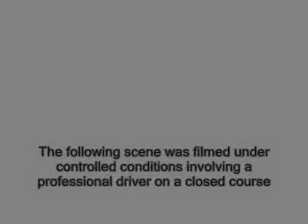Coco the Homeschooler Episode 3: Coco's Guide to Driving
Brilliance's BS6 (Zhonghua) sedan failed to pass an ADAC crash test in Germany, getting only one star out of a possible five. A Brilliance spokesman claimed it "was only a temporary setback". What not to do when driving a Zhonghua BS6 hire car in a third world country with the worlds highest road death toll.